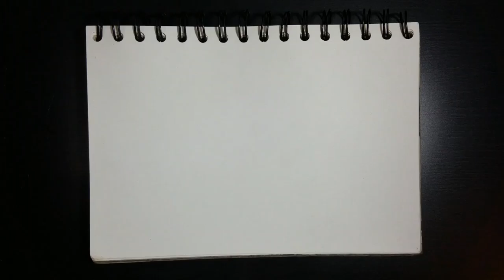Giraffes Inktober Day 3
Giraffe Candle Holders